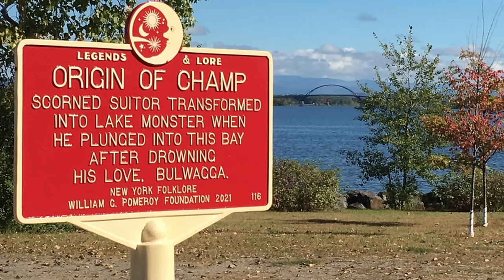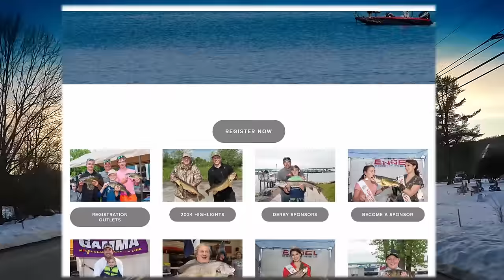The Best Way to Catch TROUT! Not Trolling. Not Jigging.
Is this the best way to catch Lake Trout? It's not jigging, its not trolling. Awesome day on Lake Champlain CASTING for Lake Trout! This was my first time casting to Lake Trout instead of jigging or trolling for them. Great day on the water with Josh from @BendItFishing .
Come see how we use the Garmin Livescope to target and catch these beautiful lake trout.
See the Lampreys that are plaguing these fish.
Biggest fish? 44:11

Power Banks
Move Ext Mic
Go Pro Hero Mini
Go Pro Hero 11
Darn Tuff Socks
Shimano Sienna Reel
Bouge RV POWER BANK
Bouge RV Solar Panel
Garmin LVS 34 Transducer
Garmin GPS MAP 1022 UNIT
Eskimo Flag Chaser Pants
Rapala Mini 25lb Scale